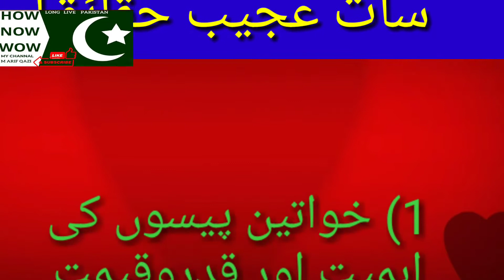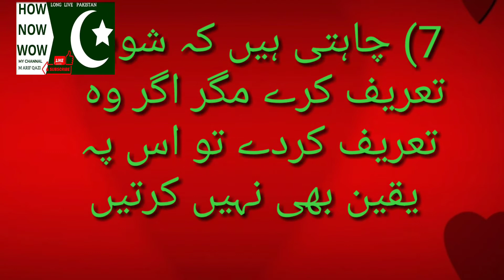KHAWATEEN KE BARE MEIN 7 AGEEB HAQAIQ URDU STORY BY HOW NOW WOW